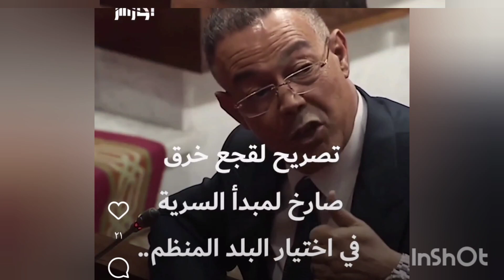عاجل انسحاب الجزائر من كان 2023// تصريح لقجع يضرب مصداقية الكاف